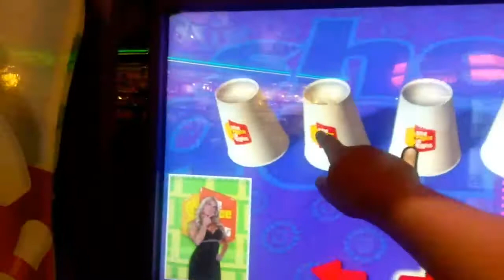The Return of TATG Vlogs (John's Incredible Pizza Vlog) Trailer!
The return of tatg blogs after a month